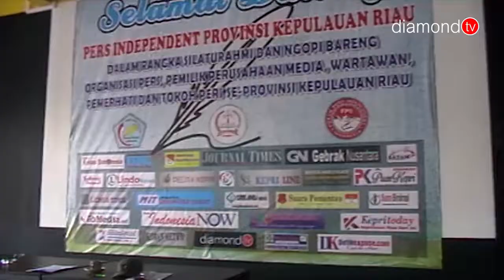SEJUMLAH ORGANISASI PERS DAN WARTAWAN MERAPATKAN BARISAN MELAWAN KEBIJAKAN PERS